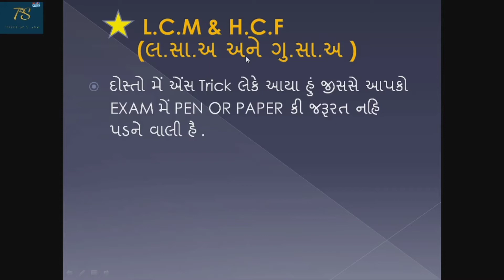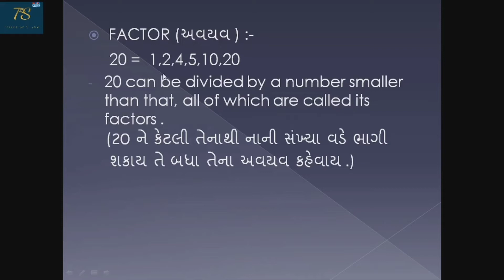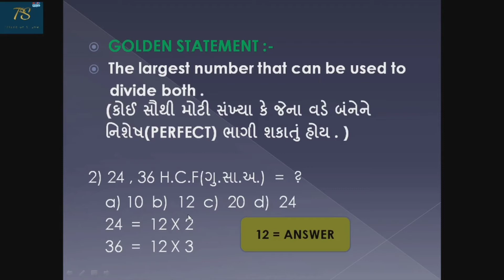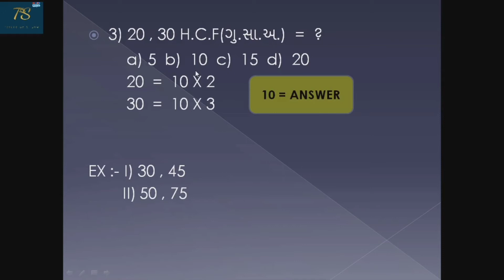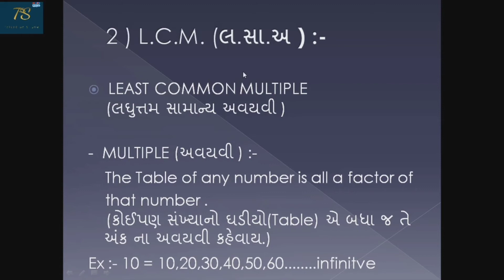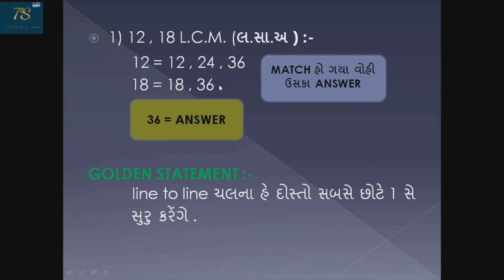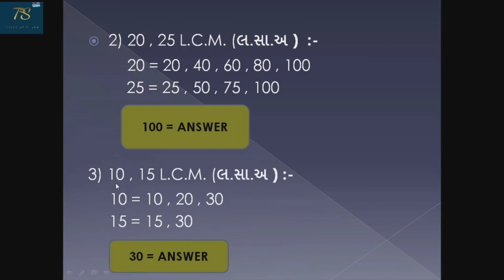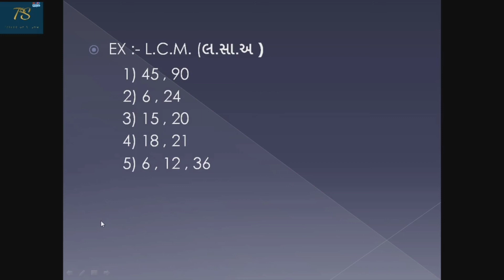LCM and HCF Short Tricks in Hindi / concept and tricks / All competitive exams / Tricks on Study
LCM and HCF Short Tricks in Hindi / concept and tricks / maths tricks / tricks on study / ssccgl  / rrbntpc / bank po and clerk / ibps / All Government Exams

 - About This Topic :- This topics cover all types of HCF and LCM examples . in this topic   given full concept and tricks . This topic is going to be very trending in the exam of the future.

- Links other maths Trending Topics :-

5) customer care No :- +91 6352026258

Dear Students, If you are Hindi Medium and English Medium both then you can watch my videos.

lcm and hcf tricks for competitive exams
lcm and hcf tricks for bank exam
lcm and hcf tricks for big numbers
lcm and hcf short tricks for ssc cgl
lcm hcf short tricks in hindi
lcm and hcf by tricks on study
lcm math
lcm kaise karte hain
hcf tricks for big numbers
hcf tricks for competitive exams
hcf tricks for 3 numbers
lcm hcf tricky math education
how to find hcf and lcm